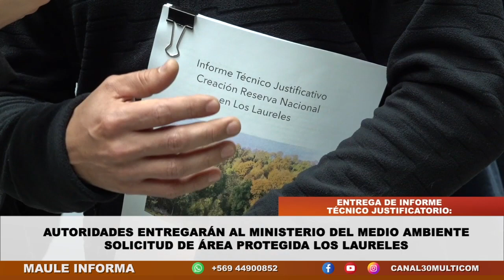Autoridades entregarán solicitud para proteger bosque nativo en área Los Laureles | Martes 25.07.23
La seremi del medio ambiente, Daniela de la Jara, en compañía de otras autoridades de la región y del movimiento ambientalista de Longaví, anunciaron que entregarán a la unidad central del Ministerio, el informe técnico justificatorio que solicita la declaración de área protegida Los Laureles.

Nota de prensa emitida el día martes 25 de julio del 2023 en la edición central de nuestro noticiero Maule Informa.